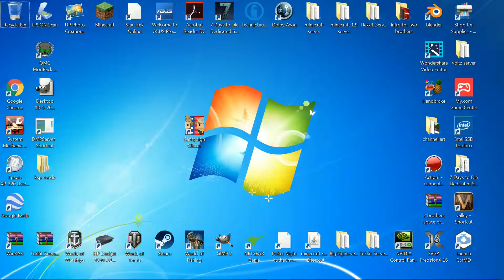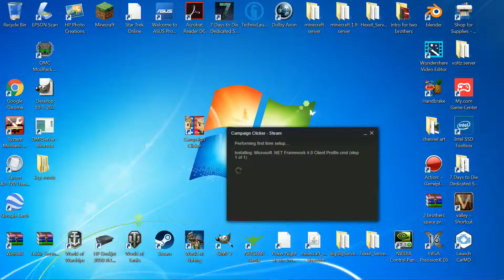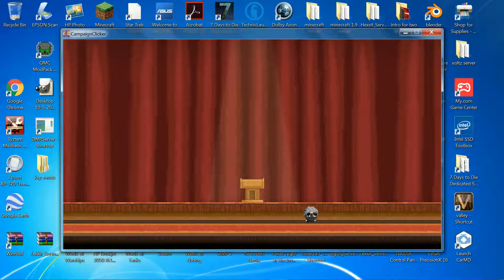Would I Play It...EP.13 (Campaign Clicker)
Rob here today, and we see if we can look at some games and see if they are easy to play...or do you download a game and find out that it is hard to play...
And today game that we are looking at is (Campaign Clicker)...